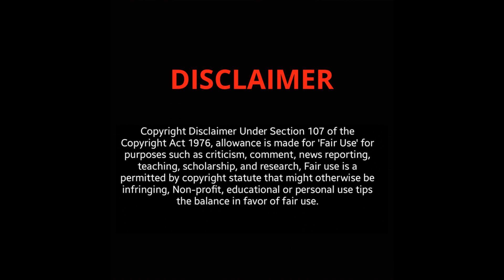REAL and NATURAL Women OVER 60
Many older women over 60 often exude confidence in the bedroom due to a combination of self-assurance, life experience, and a deep understanding of their own desires. With age comes a heightened sense of self-awareness and acceptance, allowing women to embrace their bodies and appreciate the unique beauty that comes with maturity. Moreover, years of life experience contribute to a greater understanding of personal needs and preferences, fostering a sense of empowerment and confidence in expressing desires. This self-assurance can enhance intimacy and lead to a more fulfilling and confident presence in the bedroom.